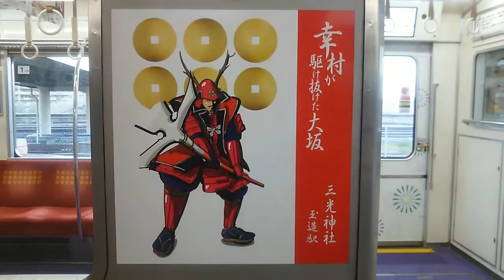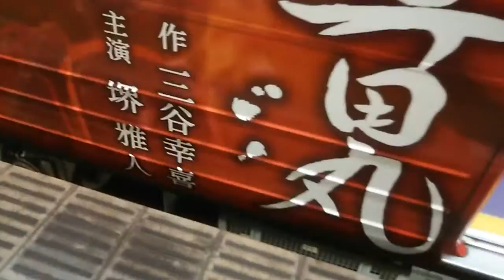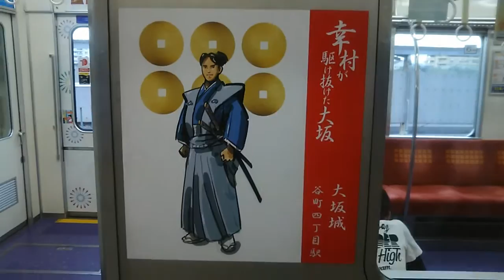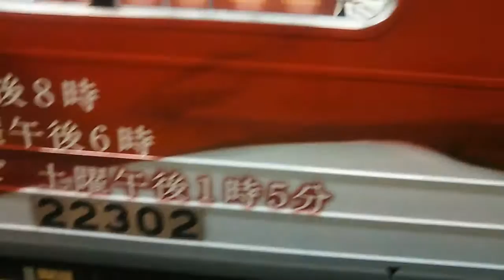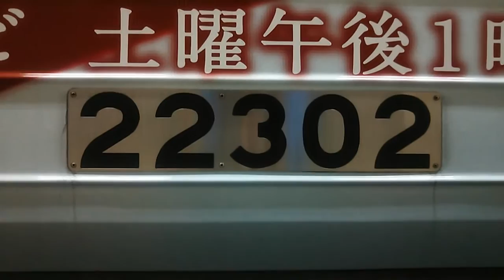大阪市営地下鉄谷町線22系22602F(22系第2編成)リニューアル車真田丸ラッピング電車八尾南停車中～発車